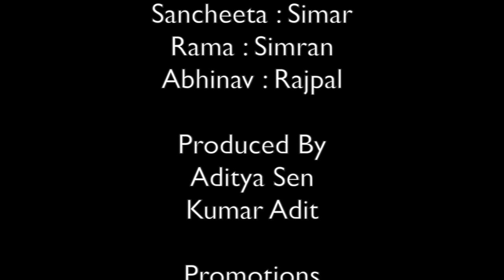Don't Dress for Dinner : Remini 2015 play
Diro :
Agrim Verma
Naina Sharma
Cast :
Aquib
Prenon
Harshit
Sancheeta
Rama
Abhinav
Media & PR
Induchoodan R
Yash Nayak
Prod
Kumar Adit
Aditya Sen